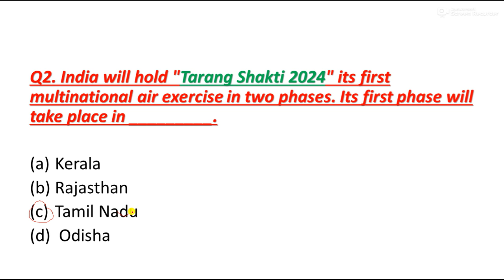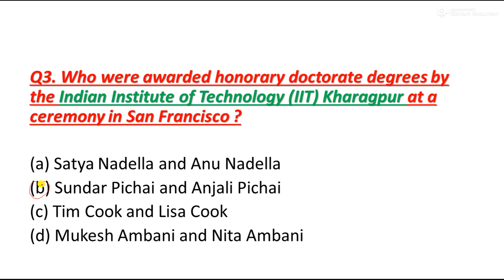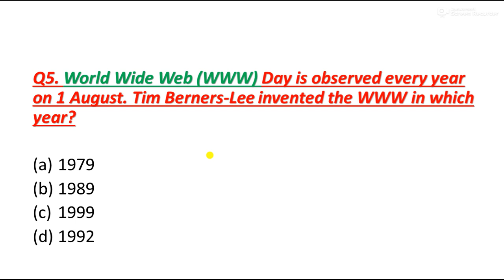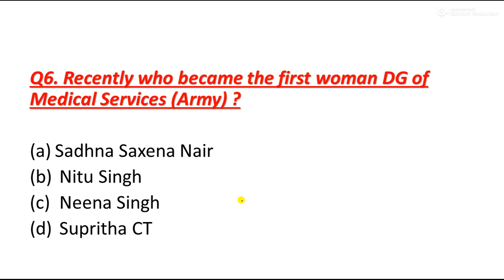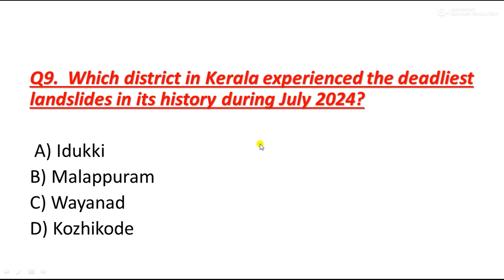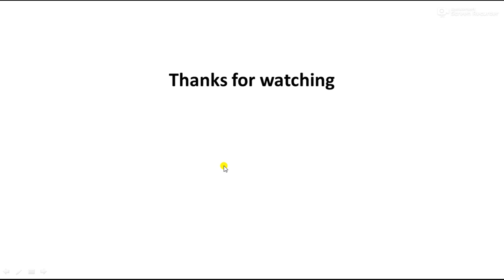10 August 2024 Current Affairs || Daily Current Affairs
Stay up to date with the latest current affairs of 10 August 2024 in this daily video. Learn about the most important news and events happening around the world.